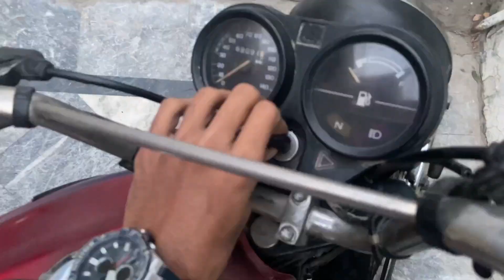SARDI KE DIN | GLOVES🧤TOPI KE BAGAIR TO AB GUZARA NAHI 🥶😶‍🌫️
GLOVES🧤TOPI KE BAGAIR TO AB GUZARA NAHI 🥶😶‍🌫️